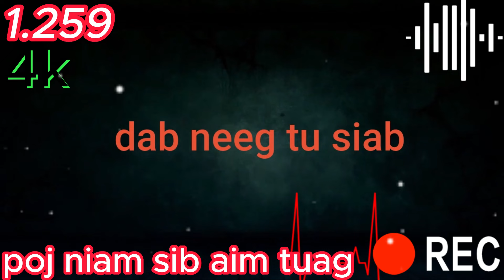1.259 + poj niam mus sib dleev sib dleev tuag ku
zaj neej neeg poj niam mus sib dleev sib dleev tuag ku vim rov ntsib yug tus qub hluas nraus .coj poj niam niam tias poj niam thiaj tau mus sib aim